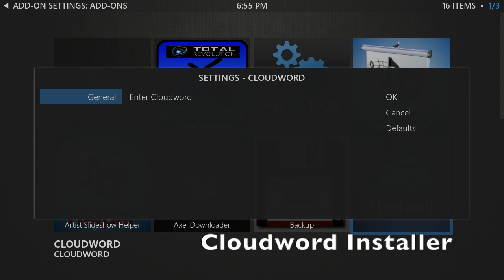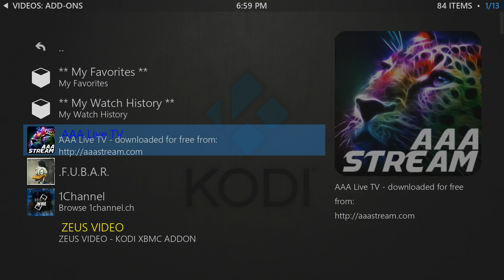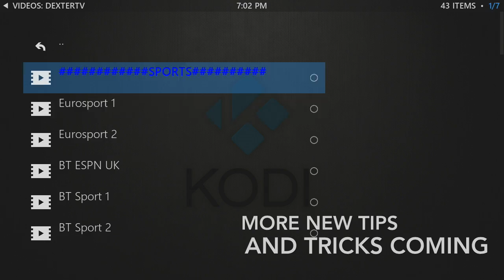Kodi: Install Dexter ( IPTV STALKER ALTERNATIVE ) 24/7 TV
Install Dexter on your Kodi box using CLoudword.

Cloudword Enter:     123

Dexter is a new IPTV stalker alternative for streaming tv links

cloudword is on every arnu/armada box.
if your box doesnt have cloudword, search youtube how to add it.

then its easy as 123